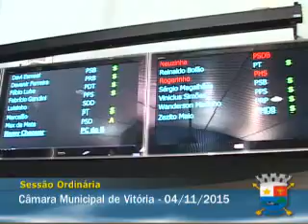04.11.2015 - Sessão Ordinária